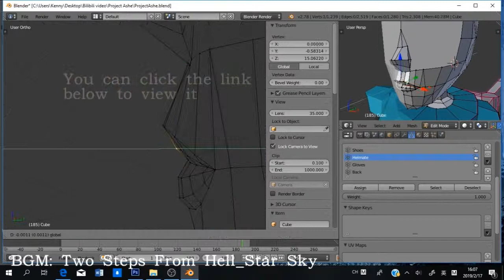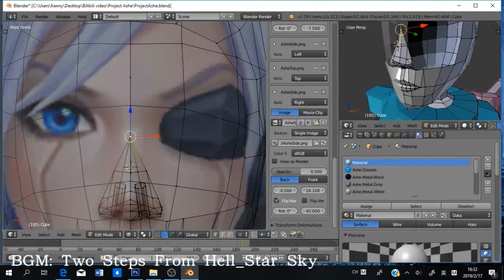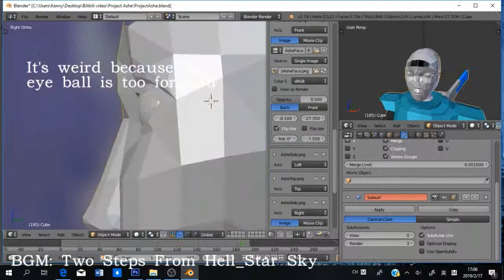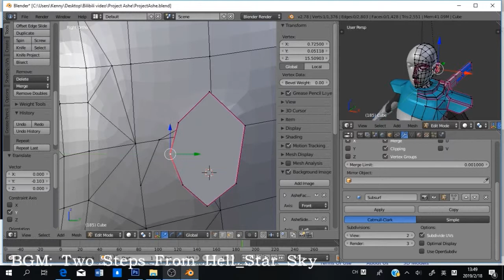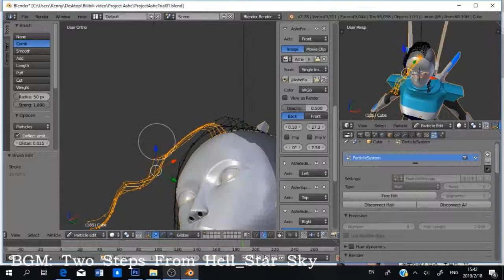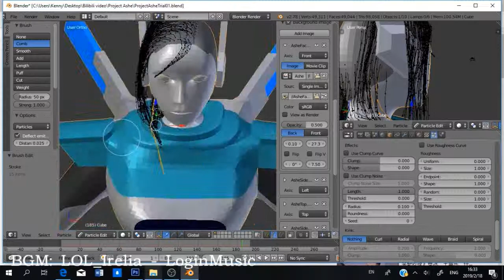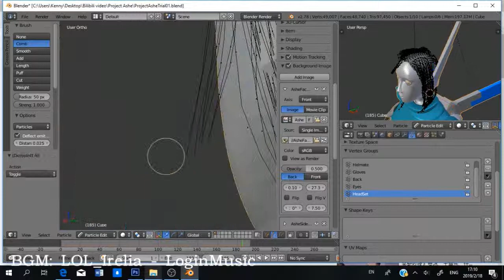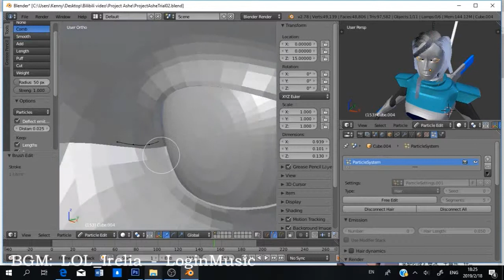[Blender Modeling] LoL Project Ashe Part 2 (face)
Relating Game: League of Legends - Project Skins
Relating Software: Blender